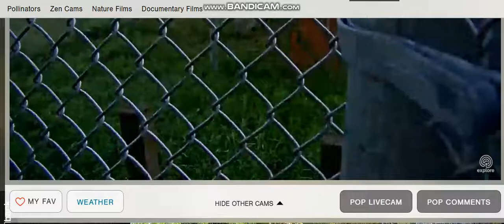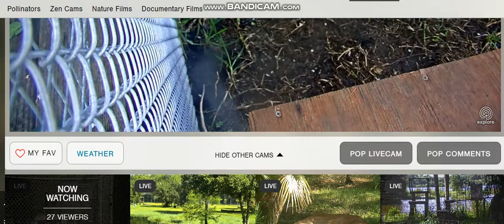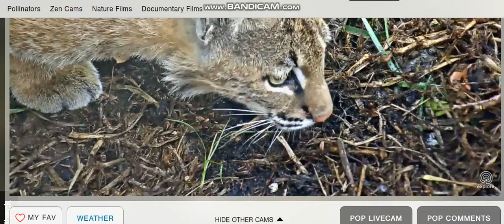shammy bobcat day of release 8 2 2018